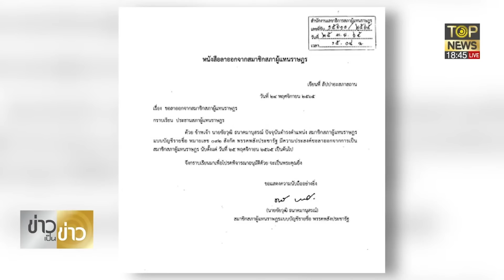พลิกโผ “ชัยวุฒิ” ลาออก ส.ส. คาดว่าจะตาม “บิ๊กตู่” ไป รทสช. | ข่าวเป็นข่าว | TOP NEWS